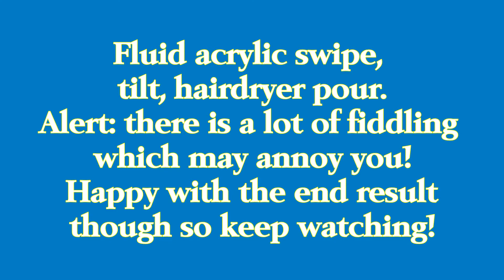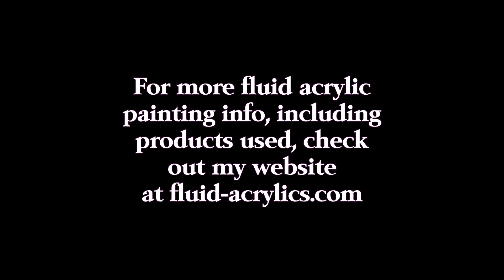Fluid Acrylic Pour, Swipe, Hairdryer Pour Painting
Sometimes acrylic pours go right the first time, other times you need to scrape the paint off and start again and then there are the ones you keep working on and the end up maybe not as you planned, but something you like. This one took a bit of working but I am really happy with the result (especially with the resin coating). You can see loads more info on fluid acrylics stuff at my including products used.